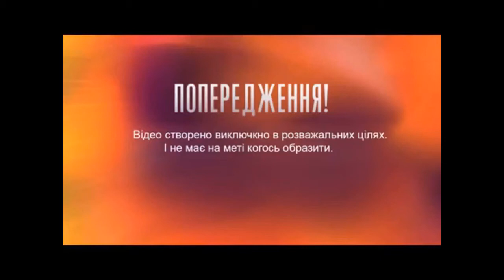ОБЗОР Холостяк 11. Пост-шоу "Как выйти замуж" Жизнь после проекта – Выпуск 4 от 01.04.2021 ОБЗОР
делала это видео забила в гугл Холостяк 11 - Выпуск 7 от 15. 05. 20 смотреть онлайн стб телепортал анонс разбор Холостяк 11 – Выпуск 5 от 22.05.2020 – ФИНАЛ ПОСТ ШОУ – анонс (разбор)